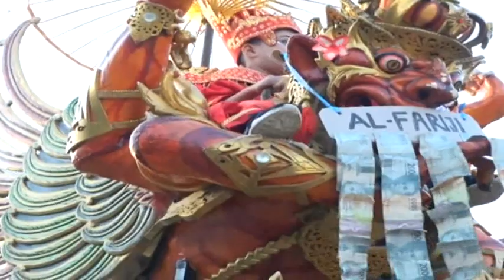WONG LANANG SUNATE LARANG - VOC. SOFIA - PSM - 06 SEPTEMBER 2019 - LONYOD ( ARYA PRODUCTION )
Pelaksanaan : Jum'at 06 September 2019
Pesta Hajatnya : Kel.Ibu. Sariyah
Tempat : Blok Lonyod Wetan Rt.18/06 Desa Wanguk
Kec. Anjatan - Indramayu